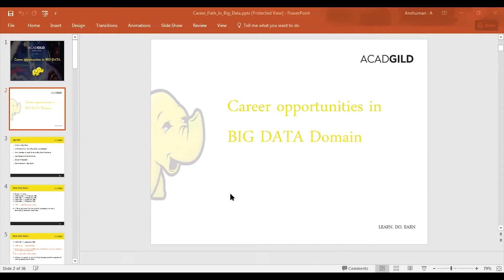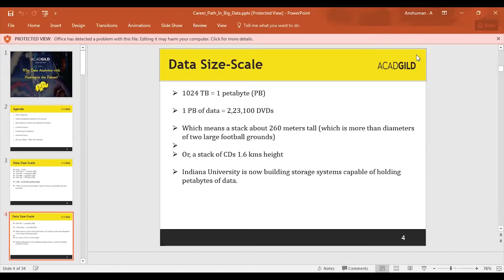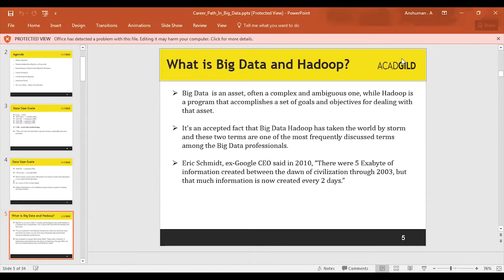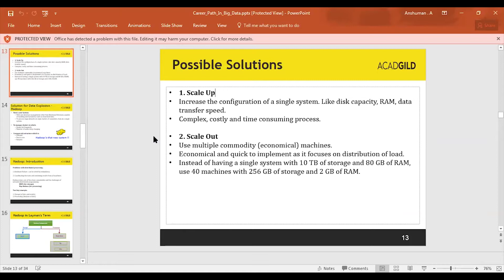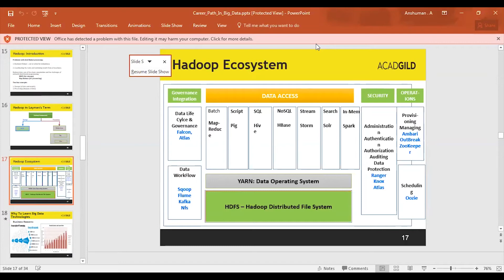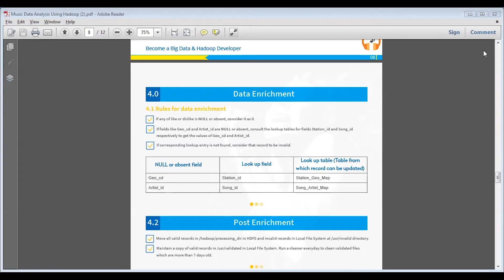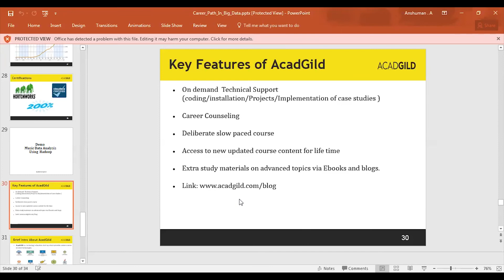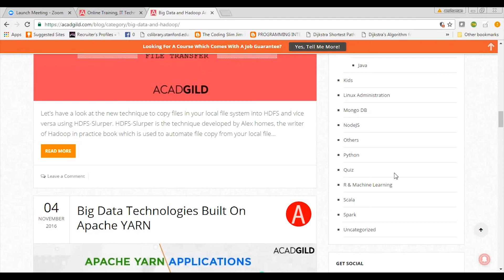Why Data Analytics with Hadoop is the Future | Big Data Webinar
Hello, and Welcome to big data webinar conducted by ACADGILD! The webinar is about “Why Data Analytics with Hadoop is the Future”. Here is an in-depth big data tutorial by an industry expert.

Objectives the webinar session: After completing this session you will be able to explain the following
• How big data is processed
• Career Prospects of big data
• How to get Certification in Big Data
• Big data interview tricks
• Use case demo- Music Data analysis

What is Big Data and Hadoop?
• Big data is an asset, often a complex and ambiguous one, while Hadoop is a program that accomplishes a set of goals and objectives for dealing with that asset.
• It’s an accepted fact that Big Data Hadoop has taken the world by storm and these two terms are one of the most frequently discussed terms among the big data professionals.
• Eric Schmidt, ex-google CEO said in 2010, “There were 5 Exabyte of information created between the dawn of civilization through 2003, but that much information is now created every 2 days”
Go through the entire video to learn Music Data Analysis Using Hadoop

Key features that make Acadgild a better place to learn:
• On demand Technical support: coding, installation, Projects, Implementation of case studies)
• Career counselling
•  Deliberate slow paced course
• Access to newly updated course content for lifetime